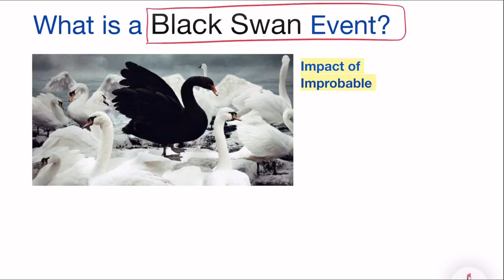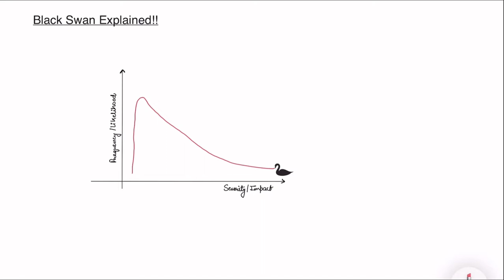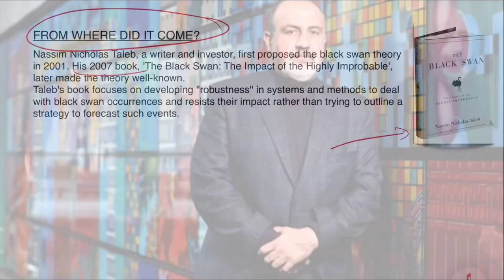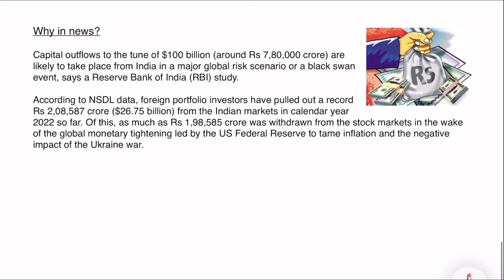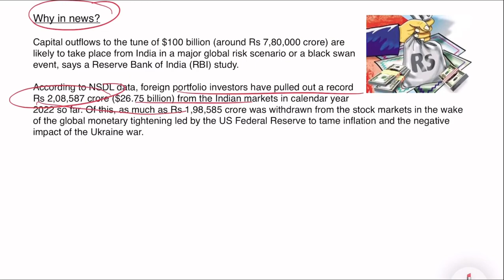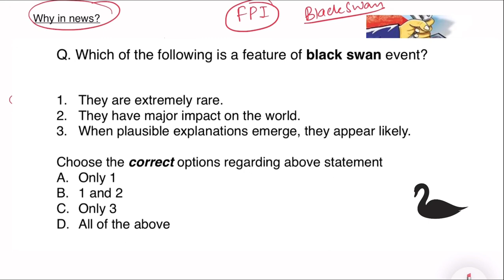What is a Black Swan event? Black Swan Event & It's Impact Explained in Hindi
Black Swan is an event is very very rare and difficult to predict. Black Swan events are very very less likely to occur. RBI has recently published that in case of a black swan event the capital outflow from India can happen and country should build robustness against this.

Balck Swan was coined by Naseim Nicholas Taleb in 2001 and later published a book in the name of same.